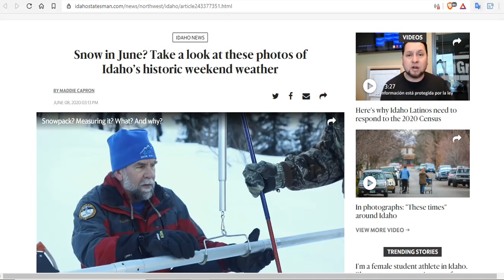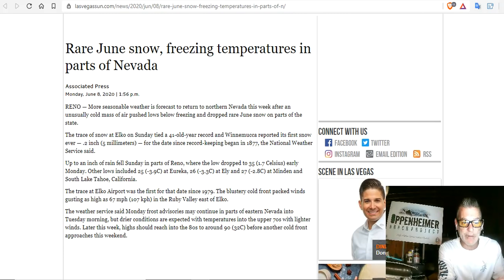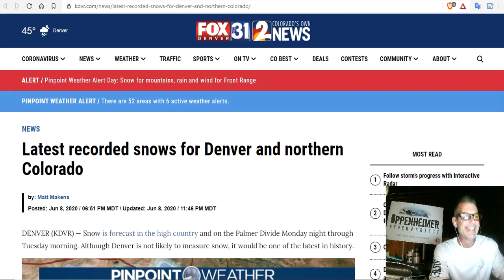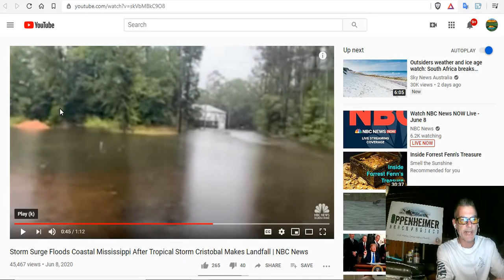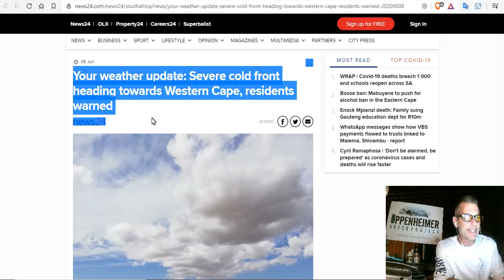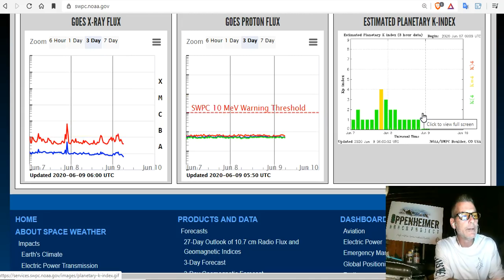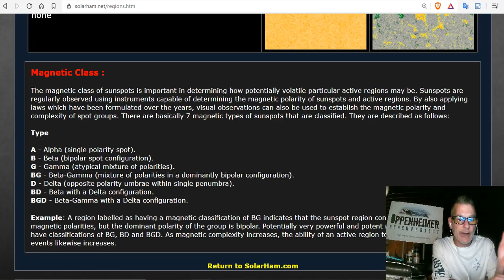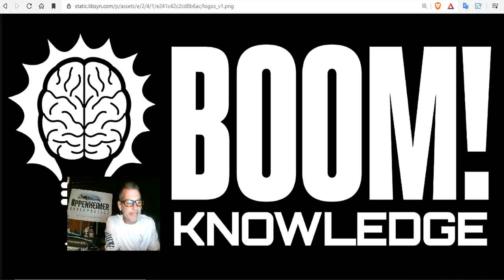Rare Weather System Brings Mountain Snow, 50-degree Temperature Swing - Grand Solar Minimum Much?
Snow in June? Take a look at these photos of Idaho’s historic weekend
Rare weather system brings mountain snow, 50-degree temperature swing to Utah
Tropical Storm Cristobal could regain strength by combining with new storm system after drenching South
Cristobal Continues a Threat For Heavy Rainfall, Flooding, Tornadoes; Fire Weather and Strong Winds West of it's Track

15 Seeds To Sow For Food in Less Than a Month

Bitcoin: 17NV3vtcQhRnsRnjckCcYkKVEUcnirKQ62